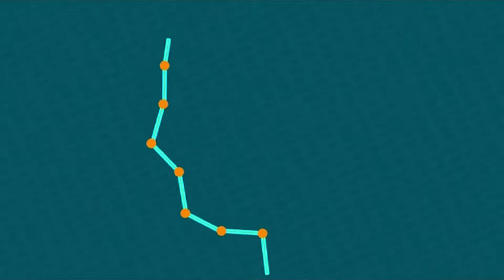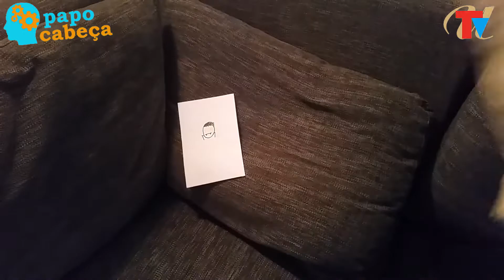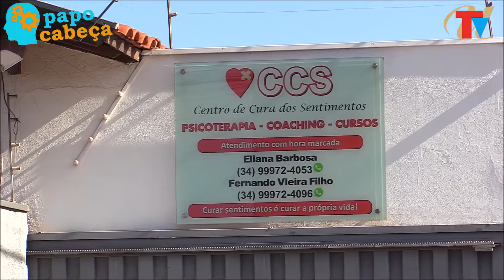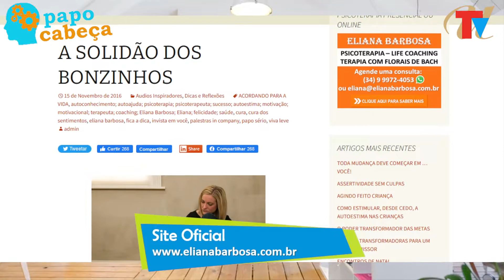SENTIMENTOS TÓXICOS | COMO LIDAR - Papo Cabeça, Com Eliana Barbosa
O QUE FAZER COM SENTIMENTOS NEGATIVOS QUE INSISTEM EM ROUBAR A SUA PAZ?

Neste episódio do Programa PAPO CABEÇA, vamos refletir sobre sentimentos tais como tristeza, medo, mágoa, culpa, raiva, inferioridade, rejeição, e tantos outros que estragam a sua alegria de viver!

Juntos, unidos em um mesmo propósito, podemos plantar neste mundo mais positividade e esperança!

PRODUÇÃO: TV UBERABA ONLINE – Clique e conheça o canal que tem o nome e a cara de nossa cidade